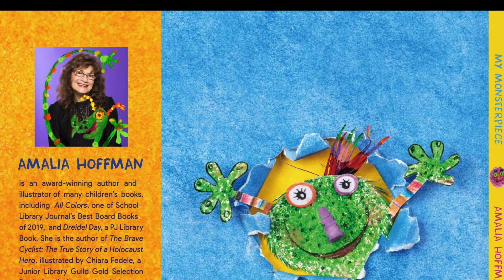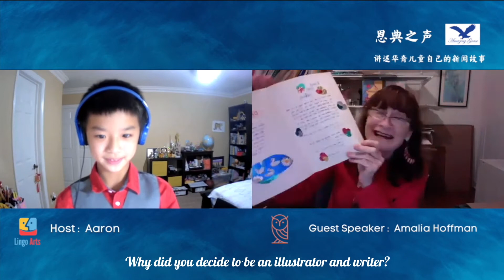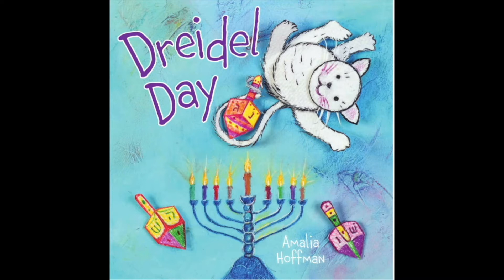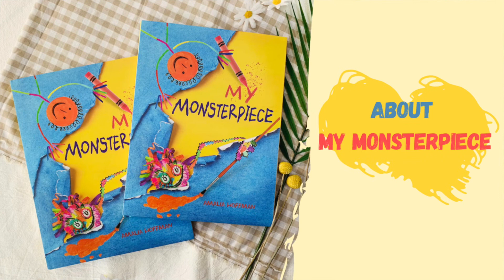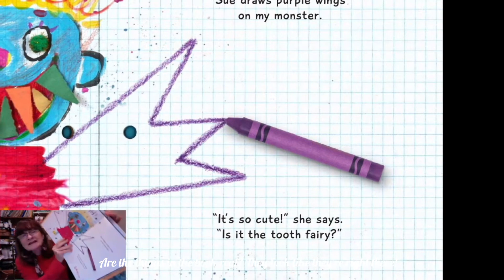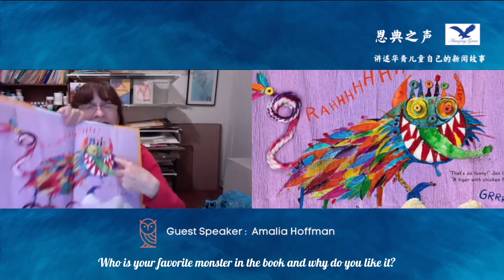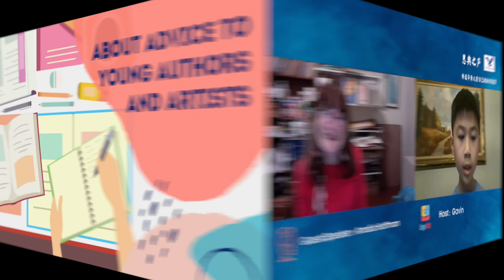Children's Author Event: Students Interview with Amalia Hoffman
A group of 8-10 yrs students from the Voice of Grace-Allstar program interviewed Kidlit Author and Illustrator Amalia Hoffman.
Amalia Hoffman is an award-winning children's book author and illustrator.
MY MONSTERPIECE:
A humorous celebration of imagination and creativity that invites kids to create their own monster masterpieces with everyday materials. Perfect for art lovers of all ages!
What’s the SCARIEST, MEANEST, most TERRIBLE monster you can imagine? For one child, every proper monster means a green tongue! Pointy horns! And definitely extra sharp teeth. But what’s a kid to do when the entire family thinks their monster drawings are “cute” and not frightening at all? Maybe monsters aren’t what this child previously thought—and it might just take some thinking outside the box to reveal surprising lessons about fears and perceptions.
Using found objects like buttons, cereal, string, along with traditional paints and fun cutouts, My Monsterpiece encourages children to pour over the details and look around them for materials that can be turned into art.
Yeehoo Press is an independent publisher based in Los Angeles, California. Currently, we are seeking manuscripts and artworks from talented children's book writers and illustrators from all around the world. We have an open submission policy.